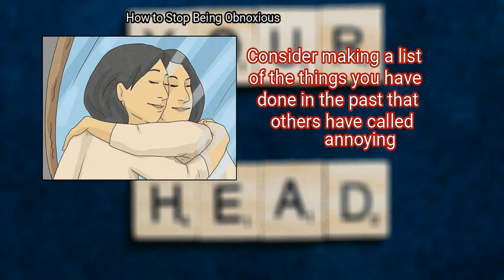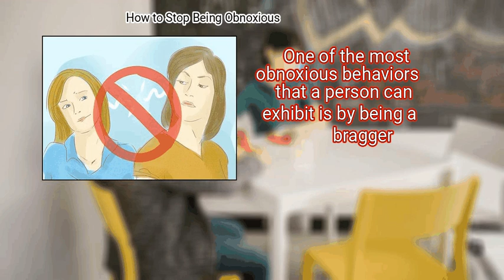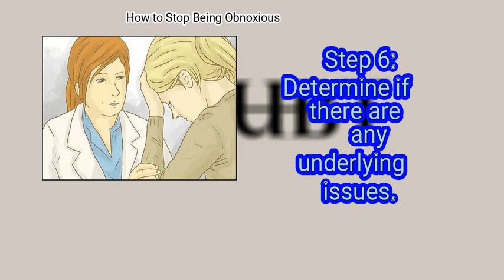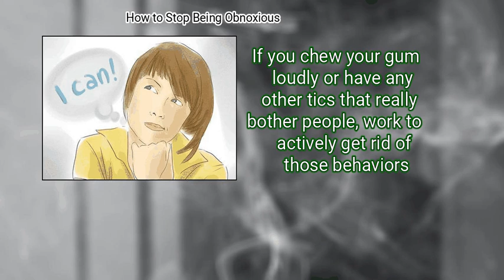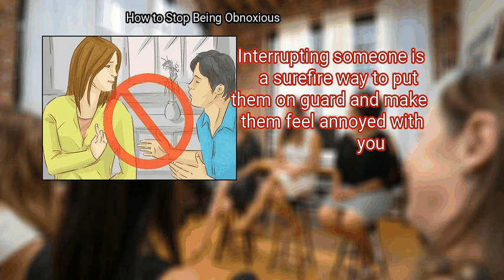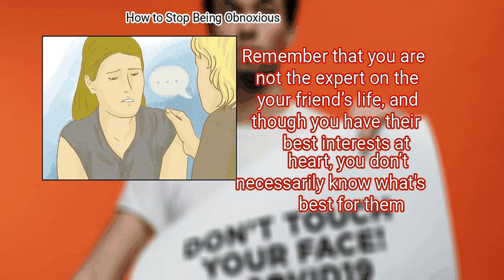3 Ways To Stop Being Obnoxious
3 Ways To Stop Being Obnoxious

Everyone has their quirks that others find annoying, but sometimes they can go too far..Your obnoxious behavior may cause your friends to be concerned at times..If you want to correct this behavior, you need to be humble, control your gestures, and communicate better.

Chapters:
00:00 Introduction
00:34 Method 1: Practicing Humility
03:26 Method 2: Monitoring your Body Language
05:55 Method 3: Developing Gentler Communication Skills

Key items in the Video:
 Method 1: Practicing Humility
  - 1. Admit your faults to yourself.
  - 2. Apologize to others.
  - 3. Don’t brag
  - 4. Show compassion to others.
  - 5. Remember that it’s not all about you.
  - 6. Determine if there are any underlying issues.
 Method 2: Monitoring your Body Language
  - 1. Smile more.
  - 2. Try to get rid of your bad habits.
  - 3. Don’t take up unnecessary space.
  - 4. Keep an open body posture.
  - 5. Don’t be too loud.
 Method 3: Developing Gentler Communication Skills
  - 1. Listen to others.
  - 2. Be honest, but not mean.
  - 3. Be more positive.
  - 4. Don’t interrupt someone when they’re speaking.
  - 5. Avoid giving advice unless asked.
  - 6. Ask your friends how you can improve.